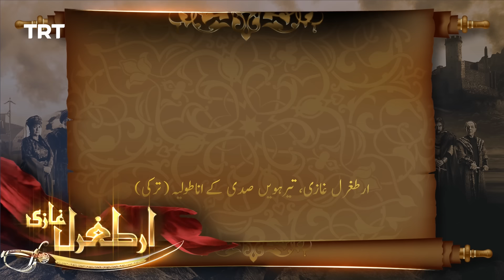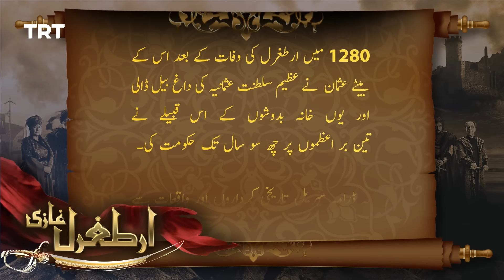Ertugrul Ghazi Urdu | Episode 64 | Season 1